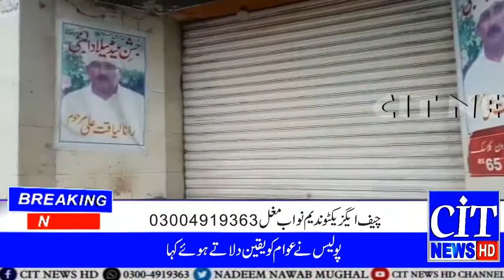Mehar Naveed Ahmad CIT News Raja Jang